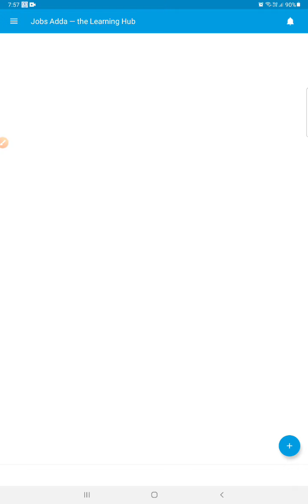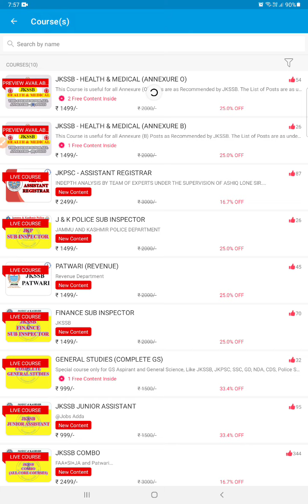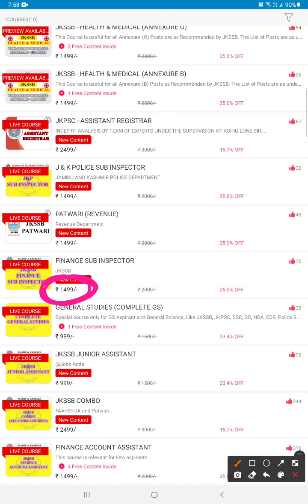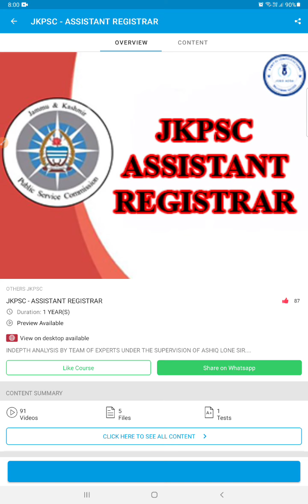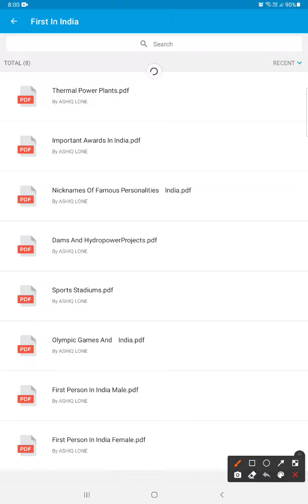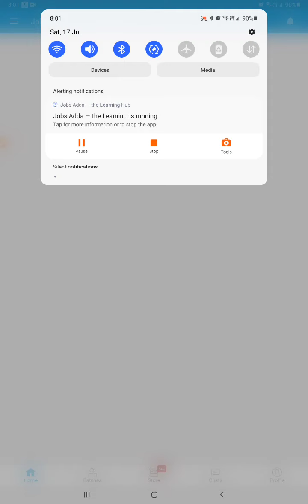How To Avail For Discount Offer | By Ashiq Lone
How To Avail For Discount Offer | By Ashiq Lone |  @Jobs Adda–The Learning Hub

Buy our Course through links Given Below ⬇️

2. (JK - POLICE - SUB INSPECTOR)
3. (JKSSB COMBO - 4 - COURSES)
9. (HEALTH & MEDICAL - ANNEXURE O)
10. (HEALTH & MEDICAL - ANNEXURE B)